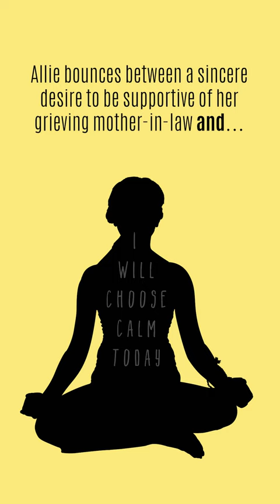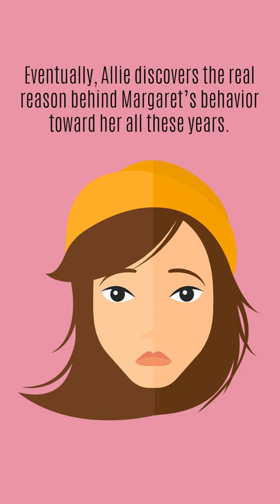And Then There's Margaret (Book Trailer)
For fans of Maria Semple’s Where’d You Go Bernadette or Nora Ephron’s Heartburn, comes the perfect laugh-out-loud dramedy AND THEN THERE'S MARGARET about marriage, midlife and a controlling, manipulative and self-absorbed mother-in-law thrown into the mix. MULTI-AWARD-WINNING debut novel, AND THEN THERE'S MARGARET, takes readers on a relatable and hilarious ride, as Allie realizes the only way to survive the angst of family is to let go….and let be.